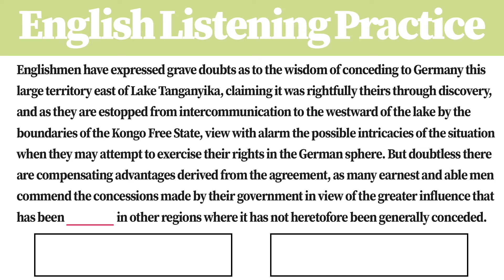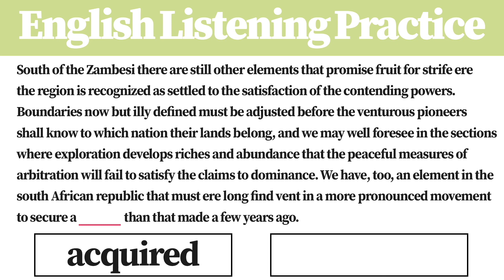Get English Listening Skill in 3 min | A3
Sentences from : GEOGRAPHY OF THE LAND